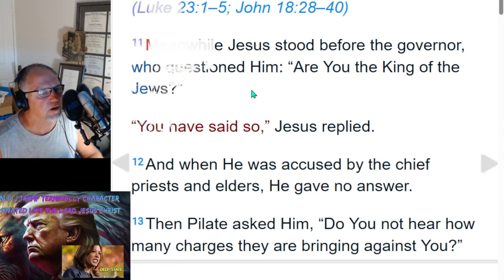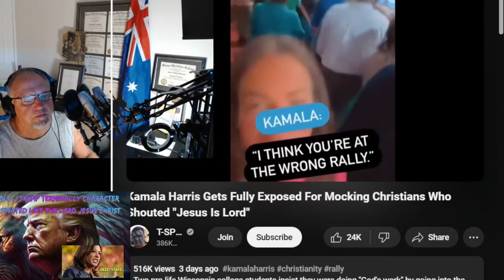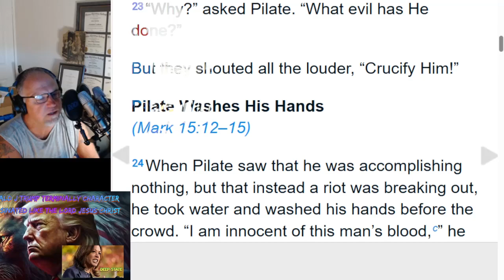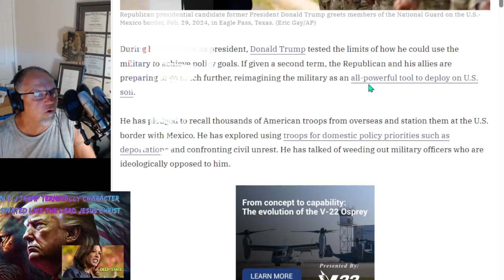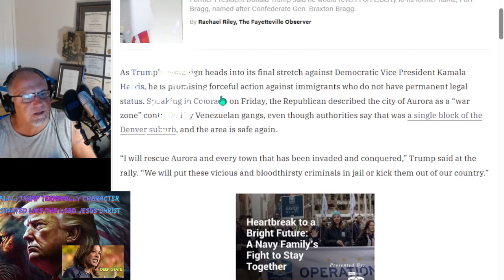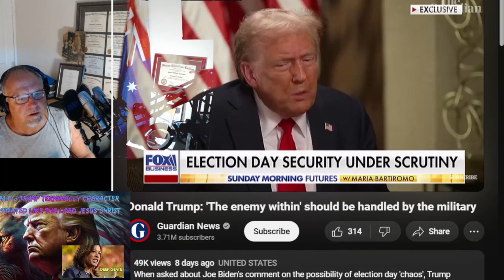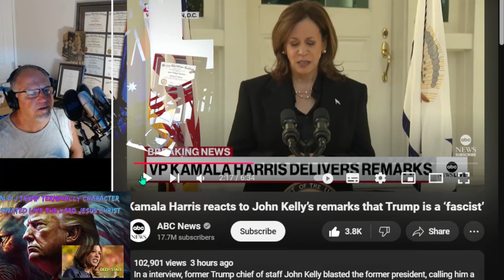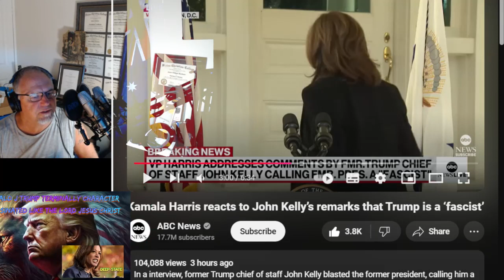Kamarla Harris's Demonised Defeatist Diplomacy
CONTACT DR. JW MORRISON link;